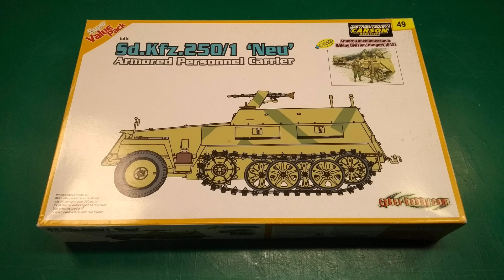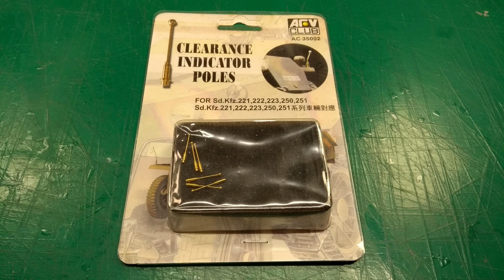"JP IV Buddy Build" - Dragon/Cyberhobby Sd.Kfz. 250/1 "neu" im Maßstab 1/35 (Update II)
Nun folgt endlich die Fortsetzung des "JP IV Buddy Build", den ich zusammen mit Panzermeister36 hier auf YouTube unternehme. Im ersten Update haben wir bereits den Zusammenbau des Jagdpanzer IV von Dragon besprochen, nun geht es weiter mit dem zweiten Fahrzeug der Szene, nämlich dem Sd.Kfz. 250/1 "neu" von Dragon/Cyberhobby (Bausatznummer 6100 bzw. 9149).
Auch hier galt es wieder ein paar kleinere Probleme und Macken zu beheben, was aber aufgrund des schon relativ hohen Alters des Bausatzes keine Überraschung war. Seit 1998 hat sich eben einiges getan im Modellbau! Die kleine Halbkette macht jedenfalls auch heute noch eine akzeptable Figur, aber es wäre vielleicht mal an der Zeit, dass sich ein anderer Hersteller dieser Fahrzeuge annimmt und etwas zeitgemäßere Bausätze auf den Markt bringt.

Here is finally the next part of the "JP IV Buddy Build", a cooperation with Panzermeister36 here on YouTube. In the first update video we have talked about the assembly of the Jagdpanzer IV by Dragon, now we deal with the second vehicle of the scene, namely the Sd.Kfz. 250/1 "neu" by Dragon/Cyberhobby (kit number 6100/9149 repectively).
Again we had to deal with a few minor problems and blemishes, but that wasn´t a big surprise due to the rather old ages of the kit. Since 1998 there has been a lot of progress in scale modelling! This little halftrack leads still to a pretty acceptable result, but i think it is about time that some other brand finally enters this realm as well and releases some up to date kits of those vehicles.